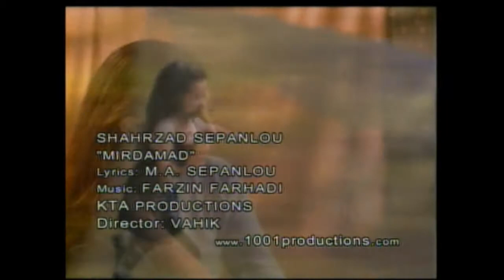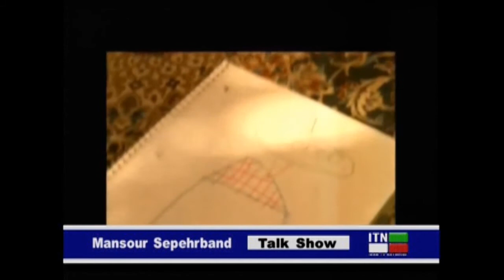شهرزاد سپانلو در برنامه تاک شو با منصور سپهربند تلویزیون ایران ITN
گفتگو با شهرزاد سپانلو در برنامه تاک شو با منصور سپهربند از تلویزیون جهانی شبکه ایران - گروه سیلوئت - خیابان میرداماد - محمد علی سپانلو - آلبوم وقفه کوتاه - ویدیو عصیان